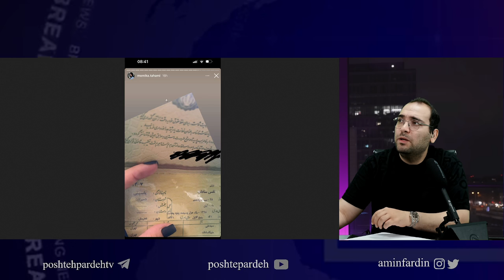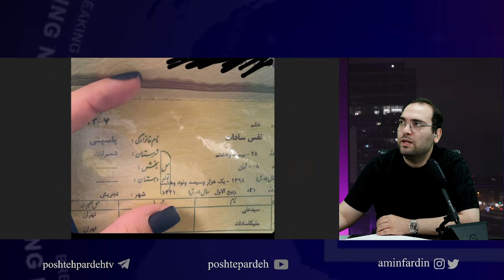افشا پشت پرده حامله شدن ملیکا تهامی از علی یاسینی و اعتراف علی یاسینی به زدن پرده ملیکا تهامی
ارتباط با ادمین در تلگرام : @aminfardin